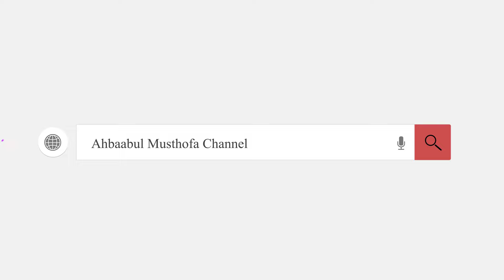Tanggapan Habib Hasan Al Muhdor Tentang Oknum NU Yang Ke Israel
Pertanyaan: Bagaimana tanggapan habib tentang oknum NU yang ke israel?

Dalam video tanya jawab di studio Alwafa Tarim kraksaan, Habib Hasan menjelaskan tentang Tanggapan Habib Hasan Al Muhdor Tentang Oknum NU Yang Ke Israel